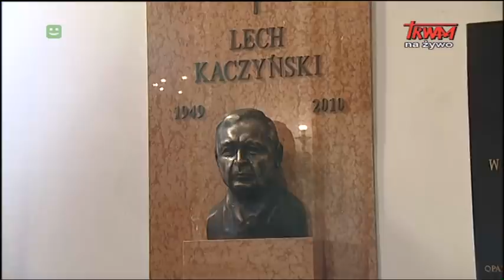Homilia ks. prał. Bogdana Bartołda wygłoszona w Warszawie